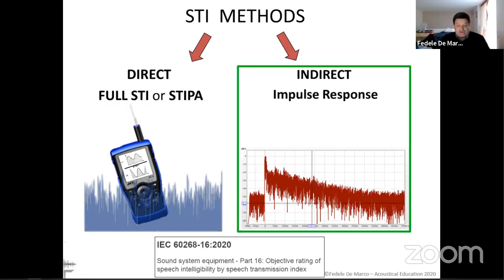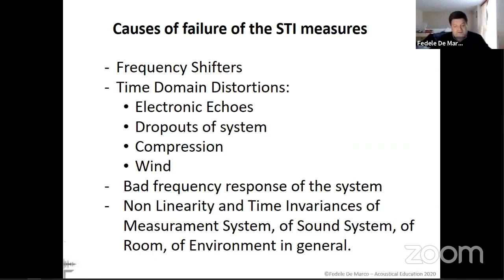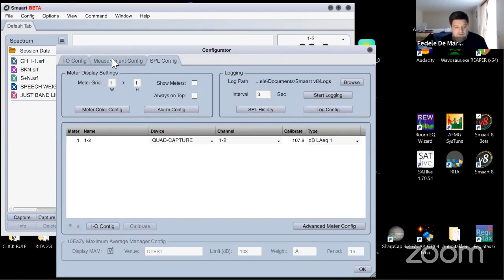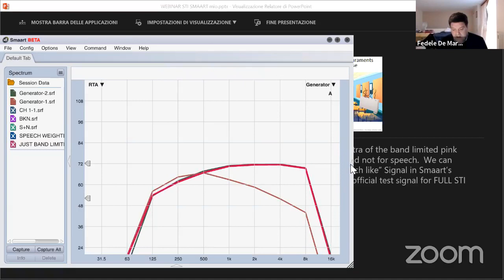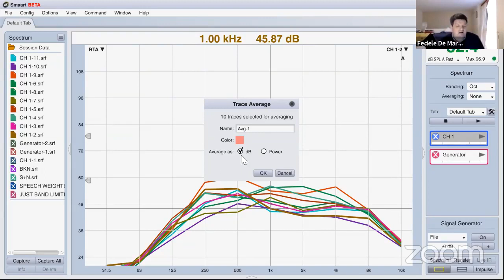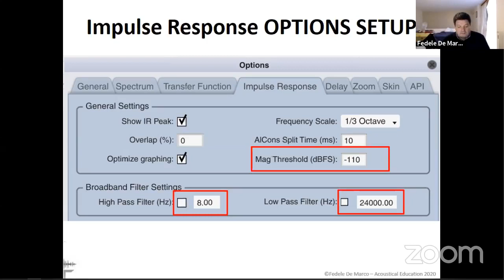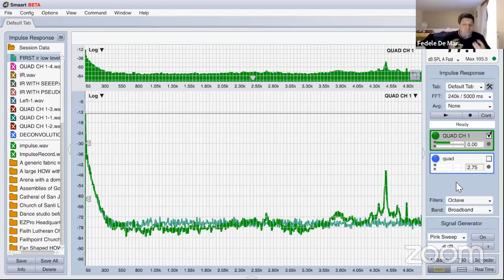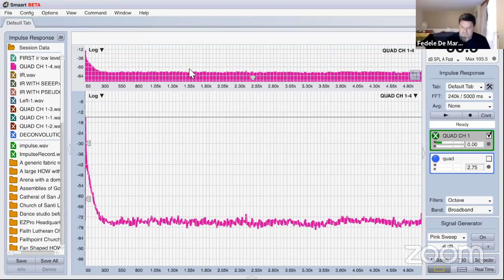WEBINAR: “ Measuring STI, with Smaart Beta V8.5 "